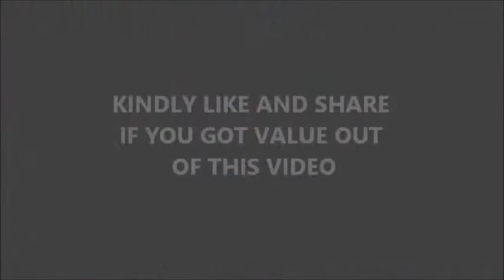How to build posture in Home Business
Discover the power of posture and 3 effective tips to magnetically sponsor more people in your home business.